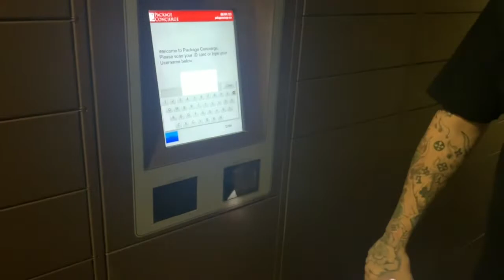BIGGEST SURPRISE EVER FROM PLEX AUDIO!!!!!!!!!!!!!!!!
LISTEN TO OUR PODCAST OUT EVERY SUNDAY ON ALL MAJOR PLATFORMS NOW!